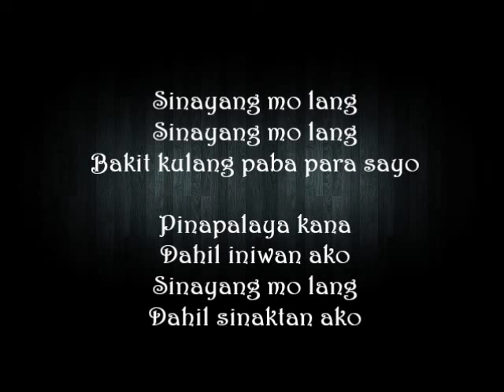Sinayang Mo lang - M Soldiers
M Soldiers
Valita*Undergound*Production